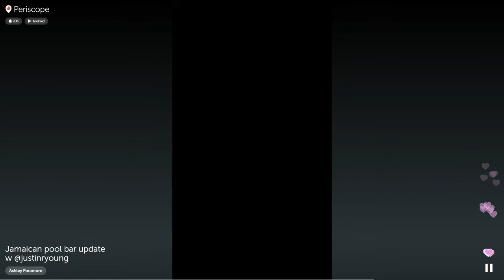Periscope: Justin and Ashley at a Second Pool Bar